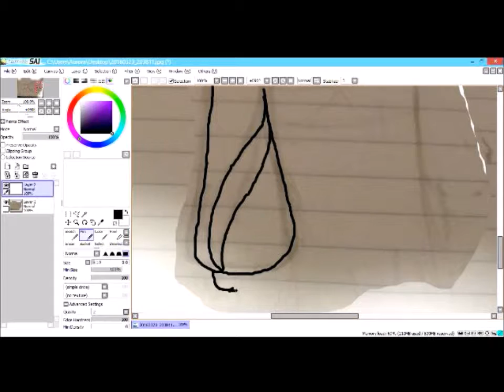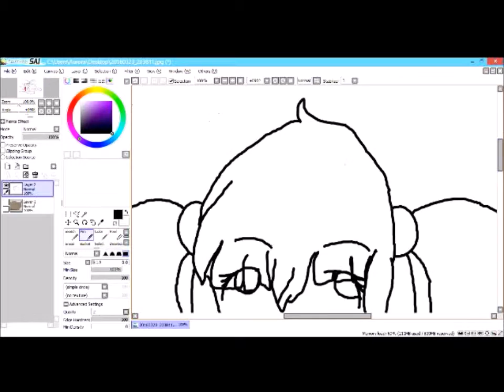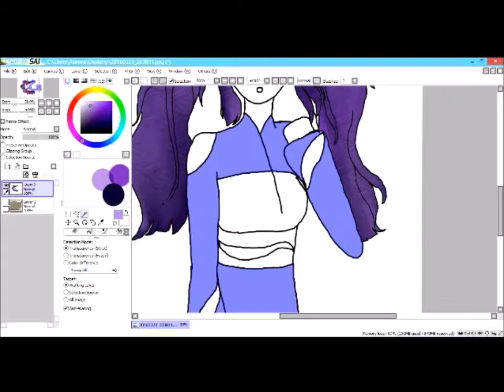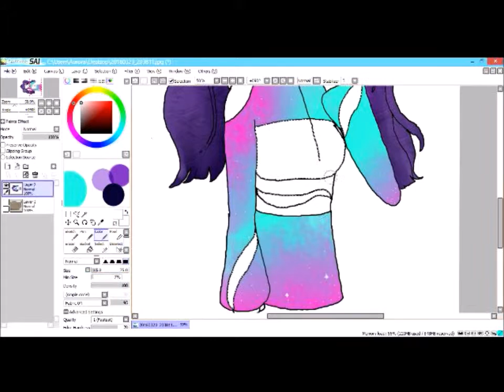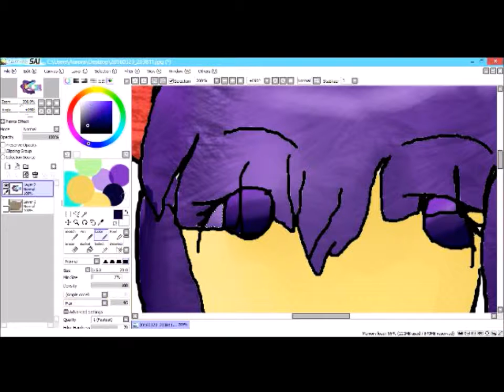New fairytail oc *SpeedPaint*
So i decided to make a new oc, and this is her. Her name is Elizabeth Settleworth, and she is weapons mage kinda like Erza, but her clothes don't change with the different weapons.
Programs used:
Songs:
Forgotten flower vietsub
Hastune Miku-Melt
Soical media:
Deviantart: VedderVye
Googleplus: VedderVye